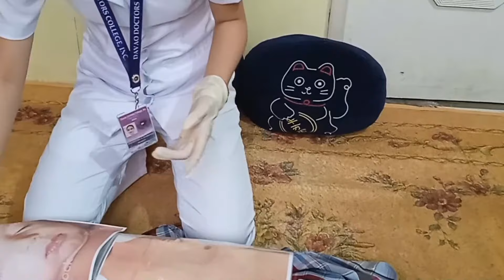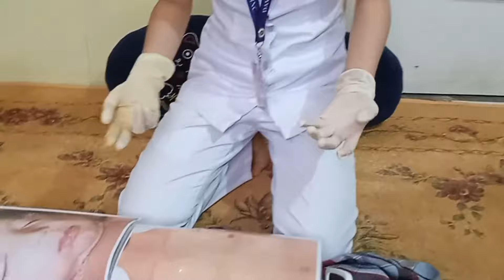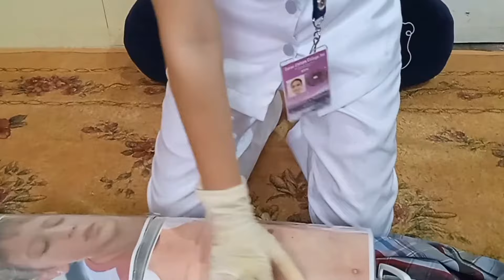Basic Life Support Return Demo | Adult CPR & AED skills | Pediatric Resuscitation | Newborn CPR